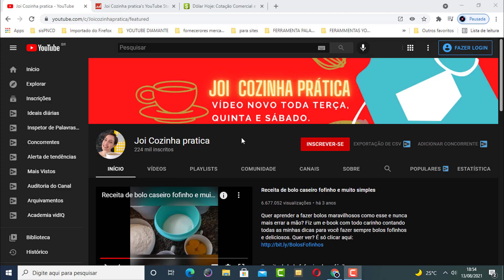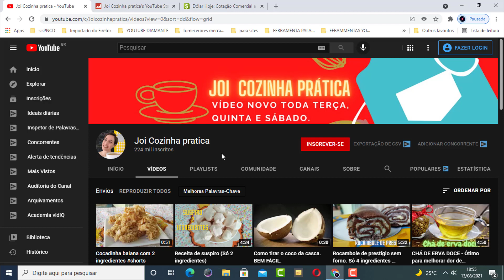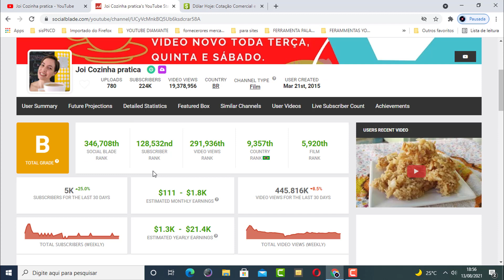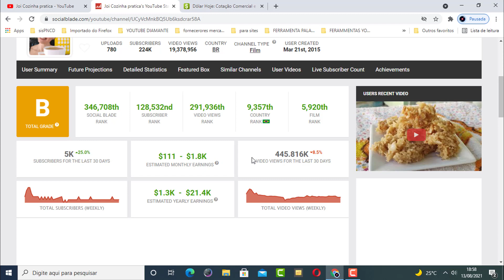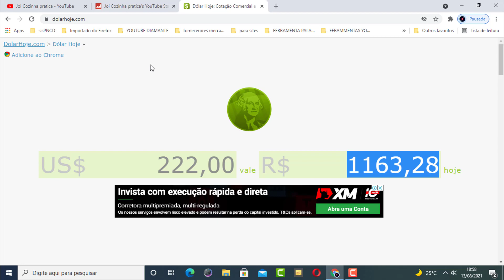QUANTO Joi Cozinha pratica GANHA POR MÊS?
Nesse vídeo vou te mostrar quanto joi cozinha pratica ganha por mês.

Se você tem curiosidade para saber quanto joi cozinha pratica ganha assista esse vídeo até o final.

QUANTO Dinho Gravatá GANHA POR MÊS?